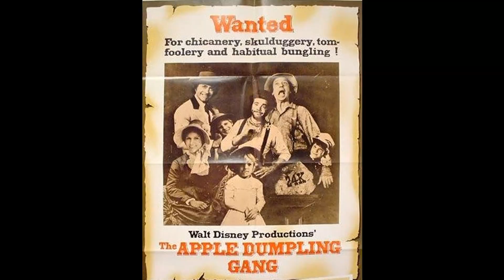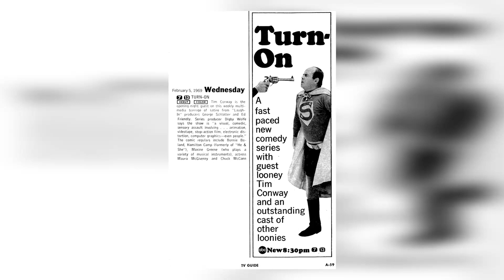Remembering Him 5 Years Later: The Truth That Will Leave You Speechless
Step back in time with me as we pay tribute to one of Classic Hollywood's brightest stars - Tim Conway. 🌟 From captivating performances to timeless elegance, Tim Conway's influence on the silver screen remains unrivaled.

🎥 Join me as we uncover the stories behind Tim Conway's most iconic roles and the moments that shaped their legendary journey. 🌠

🎬 Lights, camera, and let's immerse ourselves in the magic of Classic Hollywood with Tim Conway leading the way. ✨🎭
Filmography:
Chip and Bernie Save Christmas with Dorf
Chip & Bernie's Zomance
The SpongeBob Movie: Sponge Out of Water
Surprised by Love
Dragons: Dawn of the Dragon Racers
Melissa & Joey
Glee
Two and a Half Men
DreamWorks Dragons
Saving Santa
Super Buddies
Major Crimes
Hot in Cleveland
Mike & Molly
WordGirl
SpongeBob SquarePants
Pound Puppies